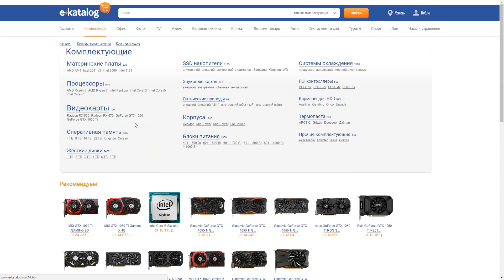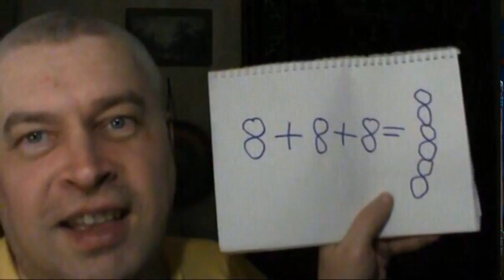СУПЕР СУПЕРСКОЕ ВОЗВРАЩЕНИЕ ЕНОТА - Hearthstone стрим подборка #25